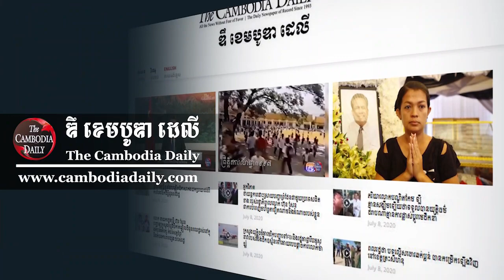មន្ត្រីបក្សប្រឆាំង៖ អនាគតកម្ពុជា ស្ថិតក្នុងកណ្តាប់ដៃលោក ហ៊ុន សែន ទាំងស្រុង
ន្ត្រីបក្សប្រឆាំង លើកឡើងថា អនាគតកម្ពុជា នៅពេលនេះកំពុងស្ថិតកណ្តាប់ដៃលោកនាយករដ្ឋមន្ត្រី ហ៊ុន សែន ដែលត្រូវជ្រើសរើសរវាងប្រយោជន៍ជាតិ និងប្រយោជន៍ផ្ទាល់ខ្លួន ប៉ុន្តែប្រសិនបើមេដឹកនាំខ្មែរ គិតផលប្រយោជន៍ជាតិ គឺត្រូវតែប្រើកិច្ចព្រមព្រៀងអន្តរជាតិឆ្នាំ១៩៩១ ធ្វើគោលការណ៍ទប់ស្កាត់មហាអំណាចដែលមានបំណងយាយីលើកម្ពុជា។